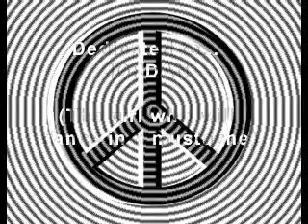Mexican Hat Dance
for jordii... thnx by the way